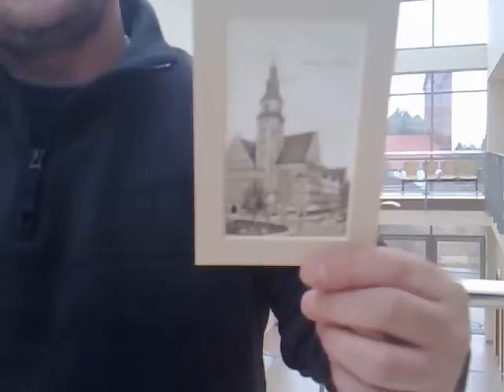Historia olsztyńskich pocztówek